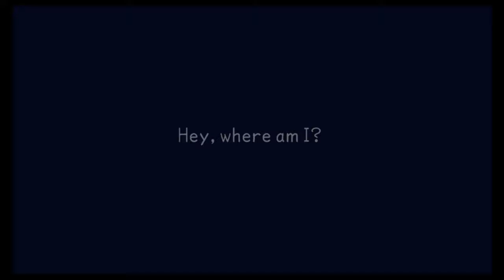The Chronology of Kingdom Hearts - Episode 1 Lets get this twisted time line started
This is the first episode of the Chronology of Kingdom hearts. This story starts in Birth by sleep and it follows the adventures of Terra, Ventus, and Aqua. This series will go from birth by sleep and end with the release of Kingdom Hearts 3. So please enjoy and the video is taken from the EAS Live stream of Birth By Sleep.